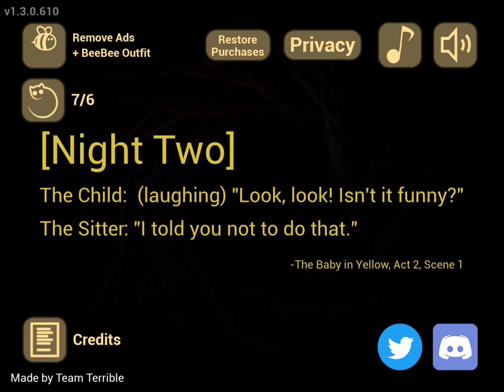The Baby in Yellow Halloween Update Full Gameplay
We are back with another The Baby in Yellow vid! There will be a video on that once it comes out!